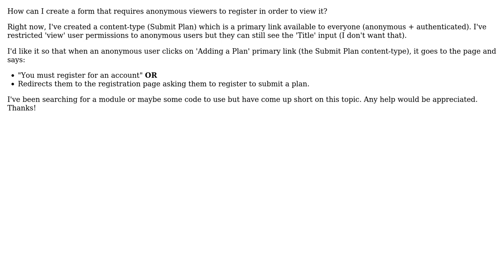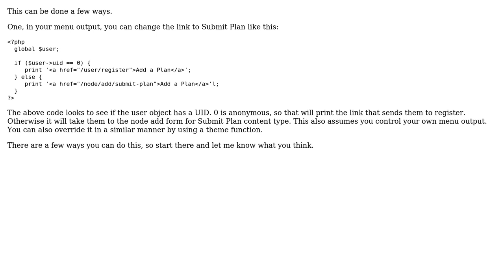Require anonymous user to register to add content-type (2 Solutions!!)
Require anonymous user to register to add content-type

With thanks & praise to God, and with thanks to the many people who have made this project possible! | Content (except music & images) licensed under CC BY-SA | Music | Images & others | With thanks to user sprugman user Kevin user Chetan and the Stack Exchange Network Trademarks are property of their respective owners. You are responsible for your own actions.